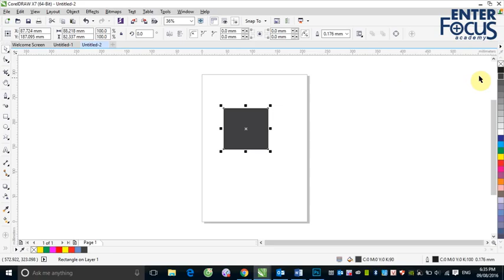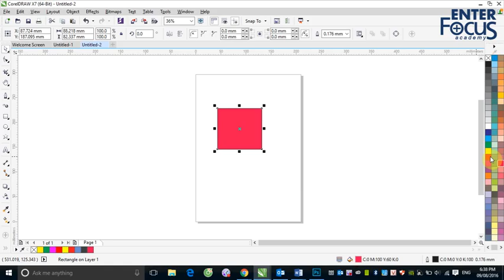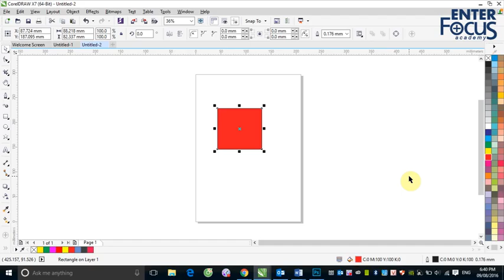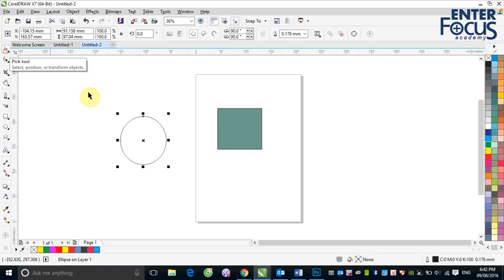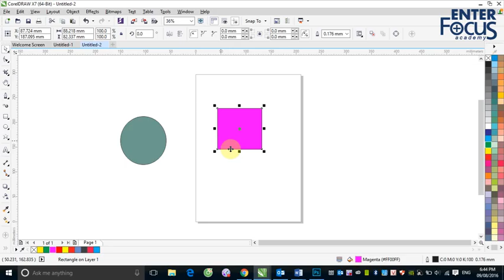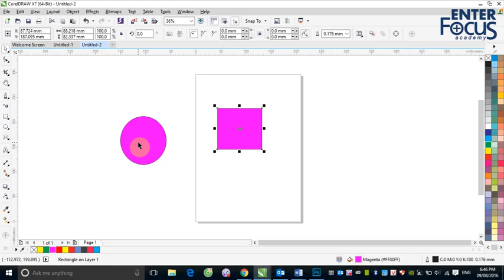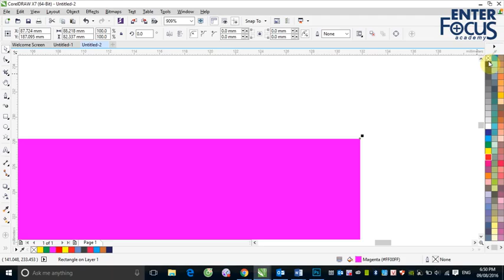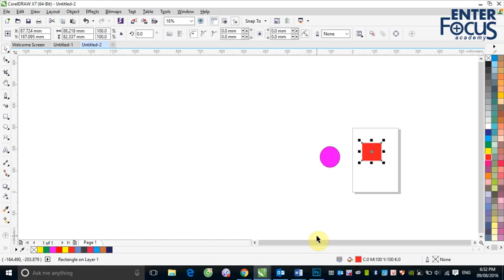B2 2 ChildColor Direct mix color Outline Copy property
Buổi 2 Corel: Các thao tác tô màu và đường viền, copy thuộc tính đối tượng trong CorelDRAW